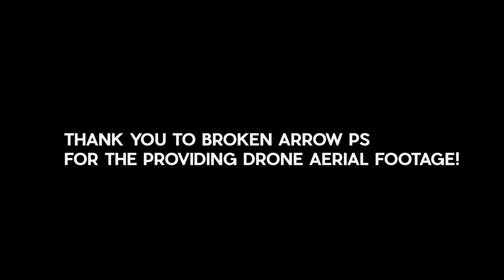WRA Architects | Broken Arrow PS STEM Innovation Center | Construction Update | July 2020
Since 1954, WRA has been in continuous operation as a K-12 educational specialist architect for 66 years. The firm has worked for more than 70 school districts in Texas and Broken Arrow, Oklahoma and designed more than 1,200 schools and new builds. Projects include school designs for all grade levels from early childhood to high school. Our expertise also includes stadiums, auditoriums, natatoriums, CATE facilities, STEM/STEAM labs, district IT/network operations centers, and other district support facilities. Construction Update videos are posted each month for current projects.